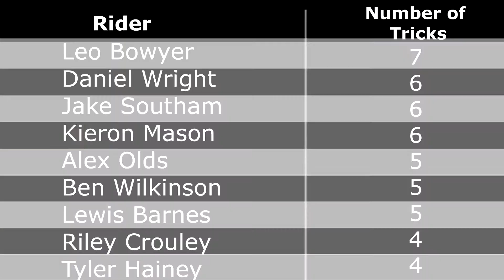KIERON MASON - CERTI30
THE STREETZ PRESENTS

KIERON MASON takes on CERTI30 Challenge in our Youtube Series. But will he take the win?

The aim of the challenge is to complete as many tricks as you can in 30 seconds. The rider with the most tricks at the end of the series wins!

Rules:
1) You have one chance, and one chance only!
2) You must complete the trick in order for it to count
3) You cannot do the same trick consecutively
4) Once the timer has buzzed no further tricks will count, However if you've started the trick before the timer goes off then it will count
5) Each and every trick completed will count. Only completed parts of combo tricks will be counted (eg. Whip Bar (Whip completed, Bar failed) only the Whip will count)

Each episode, the challenger will be entered onto the Leader Board. The Winner at the end of the series with the most tricks will Win Certi30 Champ 2018 and some awesome prizes.

We would like to thank everyone who has taken part in the Certi30 series as this was all about having fun, getting the scooting community together to compete in a friendly competition and giving anyone who wanted to have a go, a chance to take part!

Filming & Production by